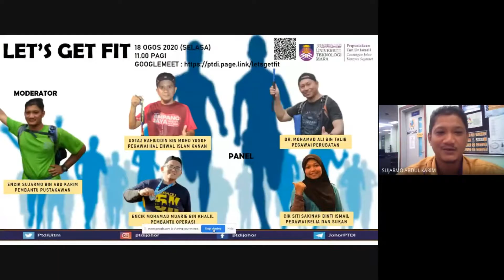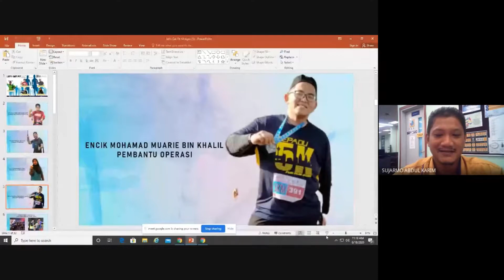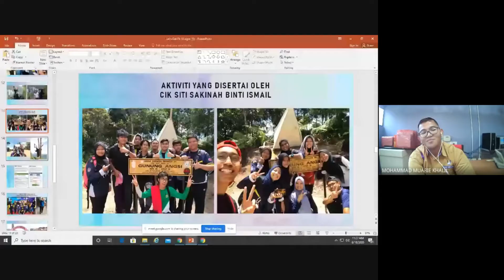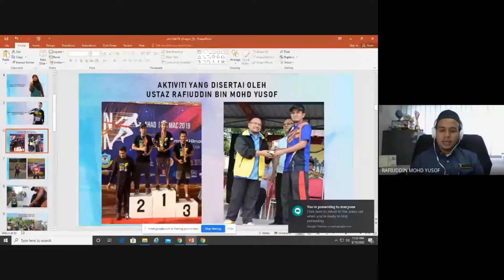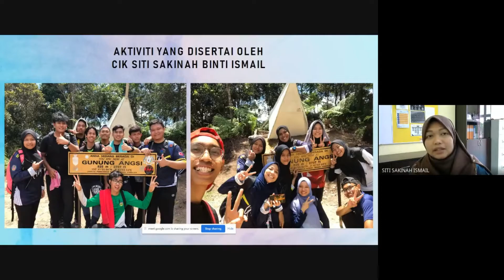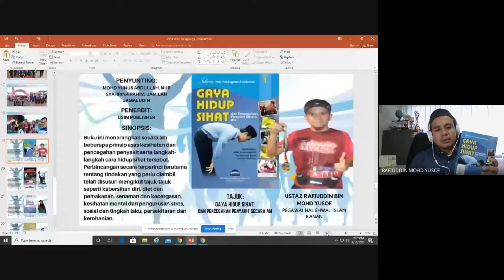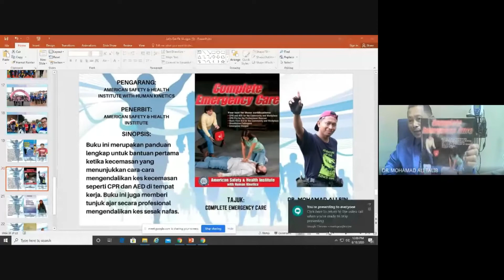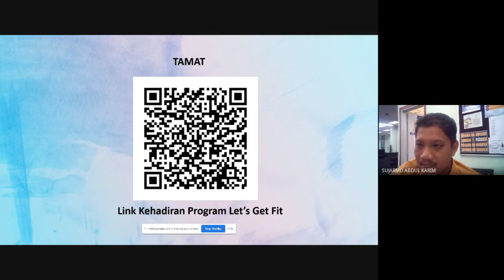SEMBANG SANTAI : LET'S GET FIT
Tajuk: LET'S GET FIT
Tarikh: 18 Ogos 2020 (Selasa)

Masa: 11.00 pagi

Moderator : ENCIK SUJARMO BIN ABD KARIM, PEMBANTU PUSTAKAWAN

Panel :
1) DR. MOHAMAD ALI BIN TALIB, PEGAWAI PERUBATAN

2) USTAZ RAFIUDDIN BIN MOHD YUSOF, PEGAWAI HAL EHWAL ISLAM KANAN

3) CIK SITI SAKINAH BINTI ISMAIL, PEGAWAI BELIA DAN SUKAN

4) ENCIK MOHAMAD MUARIE BIN KHALIL, PEMBANTU OPERASI